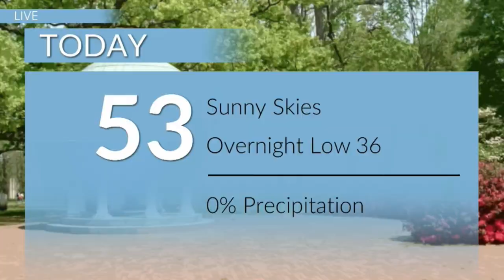Carolina Now Fall 2017 11 17 17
Sports segment with me (Kimothy Jones) is near the end of the program.